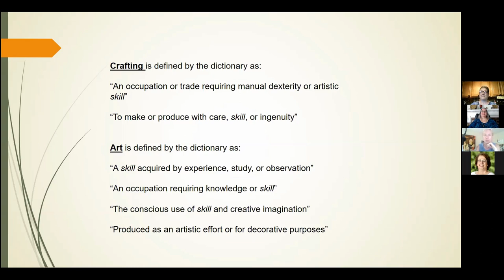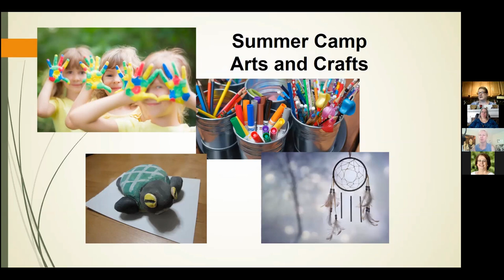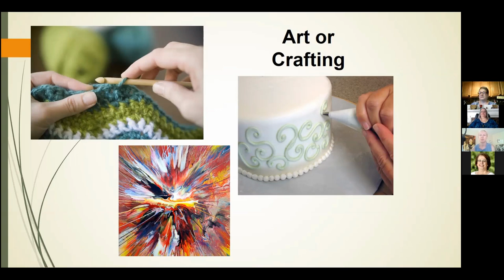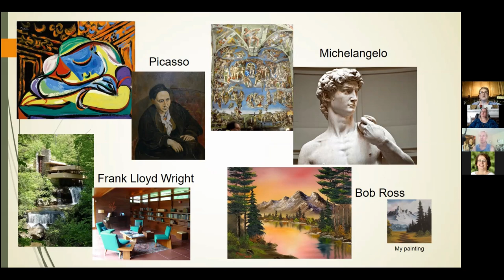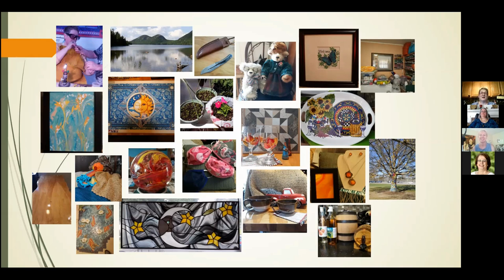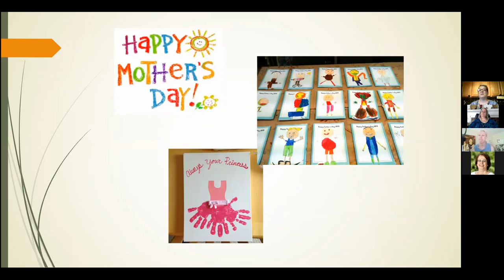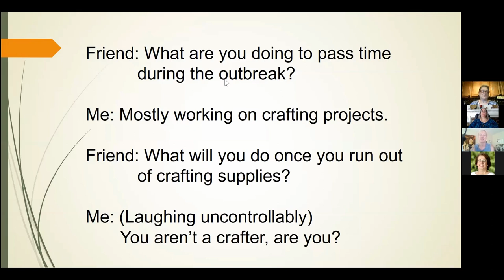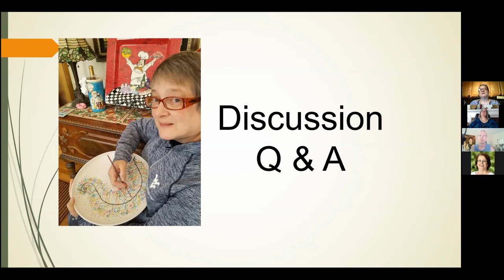Art in the Libraries Series 1:3: Crafting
WVU Pathology Program Assistant and avid crafter Beth Ann McCormick shares her crafts from quilting to glasswork and more, asking, is crafting art?